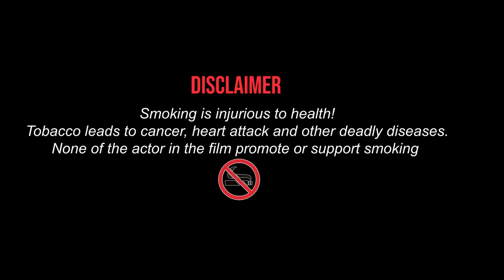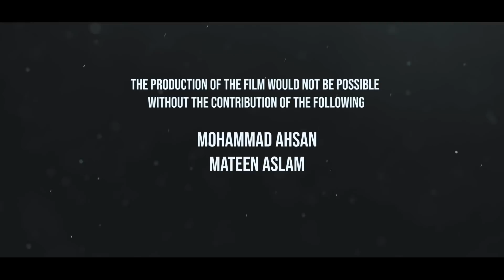Nijaat | Pakistani Award Winning Short Film | Fahad Mirza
Story revolves around two main characters "Younus" and "Ahsan". They both have faced difficult situations in life and are pursuing in their life along with the memories from past.

Film won an award at Lift-Off Global Network as Best Cinematography.

Film was Officially selected and displayed at

2nd ASF PUNE International Film Festival
Asia Peace International Film Festival
CINEFRAME International Film Festival
Colortape International Film Festival
FILUMS International Film Festival

Credits :
Directed & Edited By : Fahad Mirza
Written & Co-Directed By  : Ashhad Latif
DOP : Ahsan Kashmiri

Cast :
Fahad Mirza as Ahsan
Taimoor as Younus
Mahnoor as Ramiya
Anila as Zirwa
Meshal as Kiara
Esha as Fatima
fazal played role of a thief

Your comments will let us know if we need to create new content . You can even suggest what stories would you like to see in future.